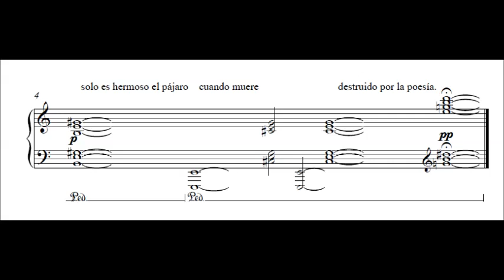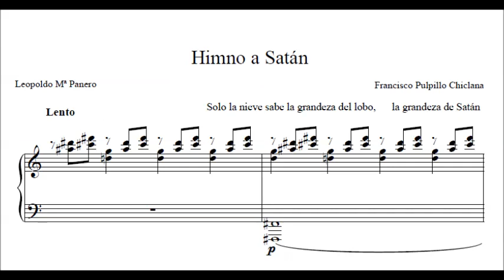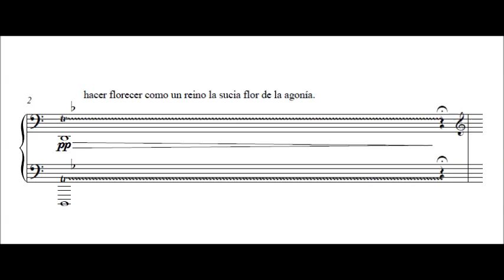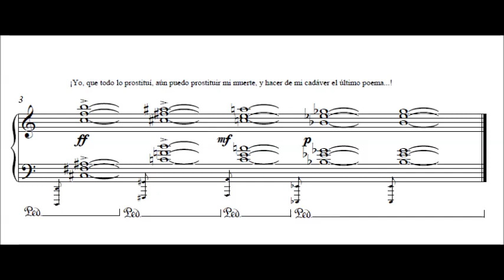4 Poemas de Leopoldo Panero (2018)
Recitador: Darío Ruiz de Domingo
Piano: Francisco Pulpillo Chiclana
Compositor: Francisco Pulpillo Chiclana

0:00 La poesía destruye al hombre
0:48 Un loco tocado de la maldición del cielo
1:40 Himno a Satán
2:38 Dedicatoria